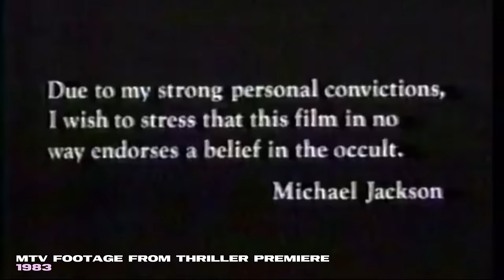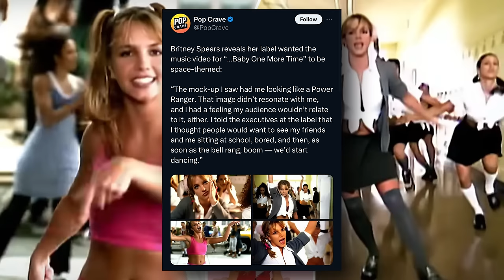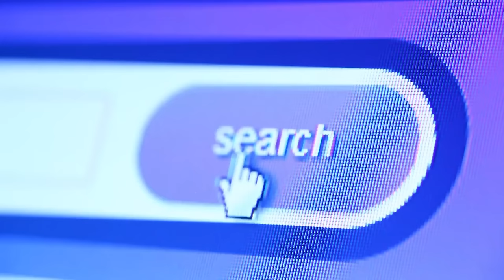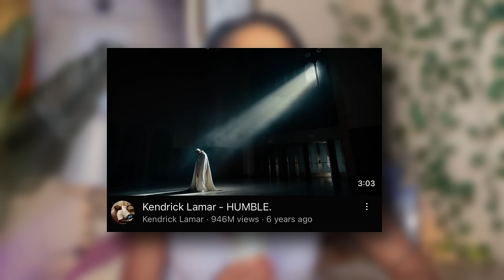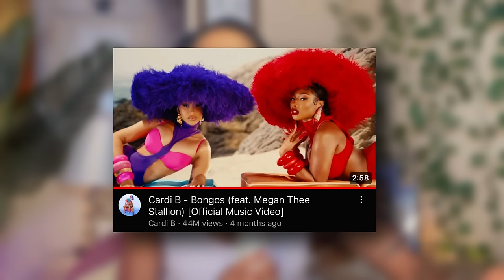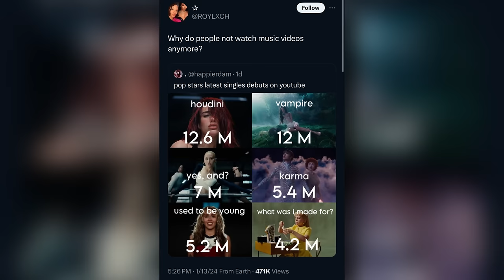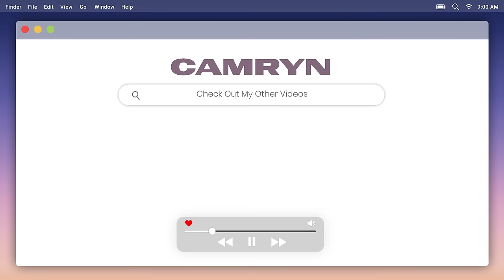The Death of the Video Star.